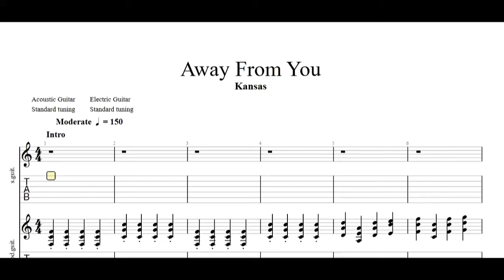Kansas - Away From You Guitar Tabs [TABS]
Kansas - Away From You PDF AND Guitar PRO Tabs [TABS]